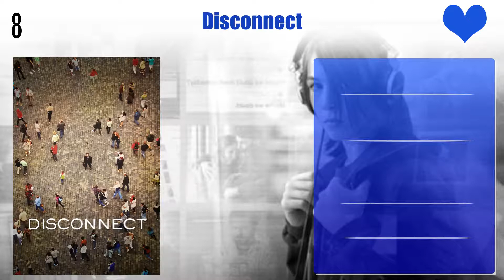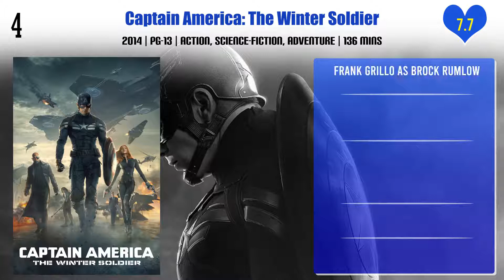Frank Grillo Top 10 Movies | Best 10 Movie of Frank Grillo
Top 10 Movies of Frank Grillo

Find the list of movies by Frank Grillo you can find more information, movie trailers, posters, reviews, youtube links in below link.

Pl. Comment down your favorite movie of Frank Grillo